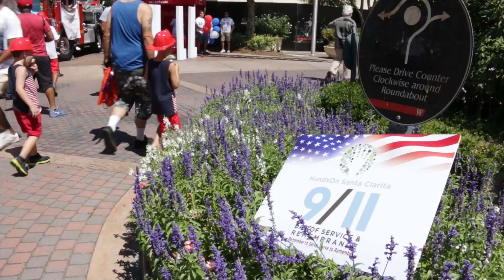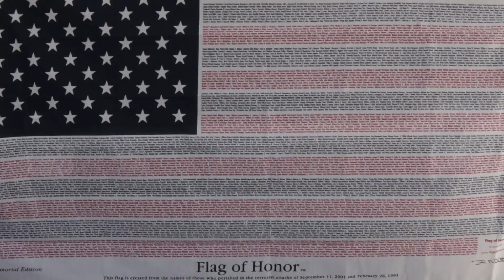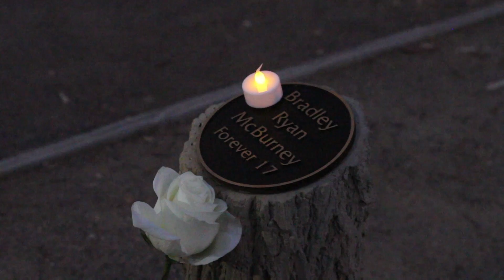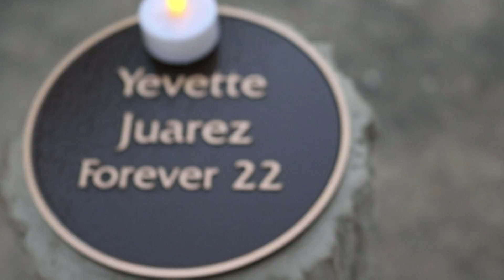September 12th, 2016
Hosts: Calvin & Shawn
Sports: Riley
Segments: Youth Grove & 9/11 Remembrance